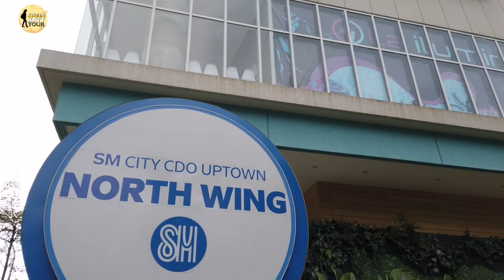SM CDO UPTOWN NORTHWING IN 2023 WALKING TOUR | CAGAYAN DE ORO CITY, PHILIPPINES 🇵🇭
The Northwing is an expansion building of SM City CDO Uptown; it has 4 floors. The first floor is filled with restaurants and shops, while the second floor is filled with salons. The building has over 300 parking spaces located on its third and fourth floors. The Northwing features a drive thru on both sides, namely Starbucks on the Masterson side and Missy Bon Bon on the Beacon side. With The Northwing’s design, SM fulfills the need for safe and breathable spaces as it incorporates open-air dining areas and pockets of lush greenery. It also raises the sense of well-being by providing a refreshing, leisurely experience to meet the changing lifestyle of today’s customers. The Northwing opened last June 30, 2022.

SM City CDO Uptown, formerly known as SM City Cagayan de Oro, is a shopping mall owned and operated by SM Prime Holdings, the largest mall operator in the Philippines. It is the first SM Supermall in Northern Mindanao. The mall, which is surrounded by subdivisions and condominiums, is located along Fr. Masterson Avenue Cor. Gran Via St., Pueblo de Oro Township, Uptown Carmen, Cagayan de Oro City, Misamis Oriental. It opened on November 15, 2002 with a total gross floor area of 87,837 m2 on a 5.2 hectares land.

SUPER THANKS at below the title of this video

NOTE: THIS CHANNEL IS  ALL ABOUT VIRTUAL WALKING TOUR AND ROADTRIP.  NO TALKING AND EXPERIENCE REAL BACKGROUND NOISE OF THE CITY/TOWN FROM RAW VIDEO CAPTURED"

SM CAGAYAN DE ORO
SM UPTOWN NORTHWING
SM CITY CDO NORTHWING
SM CITY UPTOWN NORTHWING
CDO Latest update
CDO Update
CDO Latest
Walking tour
Walking tour Philippines
Walking tour
Virtual Walk